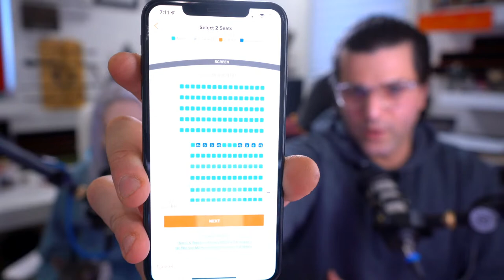🔴 Drawing Some Wands and Hanging Out with Meekachii & Kivox 4-08-2022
Try Audible and Get Two Free Audiobooks

if you would like to send us anything to open on stream

my Gear
Lenses :
10-18mm wide angle